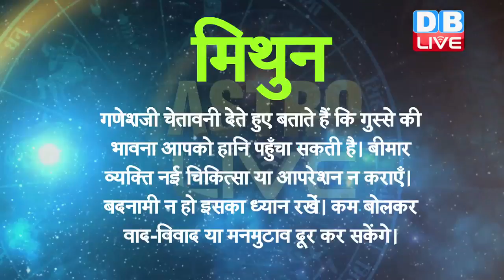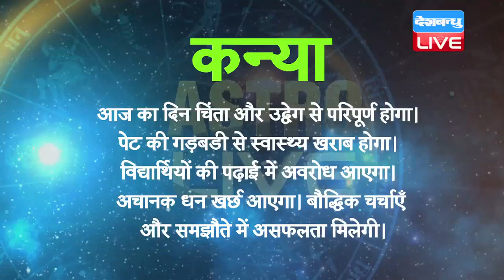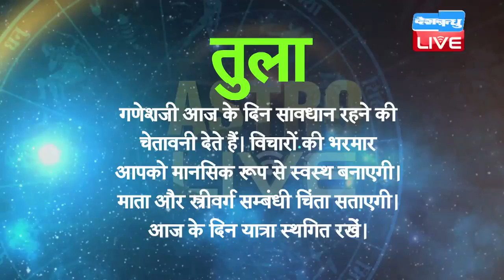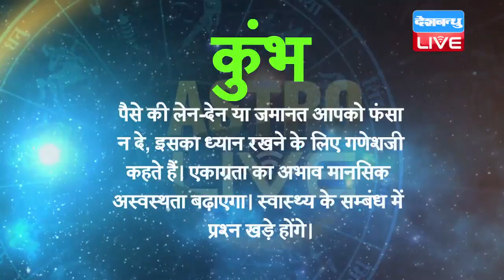आज का राशिफल|Today astrology | 30 January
मेष- गणेशजी कहते हैं कि आज आप सामाजिक तथा सार्वजनिक क्षेत्र में प्रशंसापात्र बनेंगे। धन लाभ का योग है। पारिवारिक जीवन में सुख और संतोष का अनुभव होगा।
वृषभ- आपका आज का दिन आनंदपूर्वक बीतेगा ऐसा गणेशजी कहते हैं। मानसिकरुप से स्वस्थ रहेंगे। आपके कार्य निर्धारितरुप से योजना के अनुसार पूर्ण होंगे। आर्थिक लाभ की संभावना है।
मिथुन- आपको जीवनसाथी और संतानों के आरोग्य के लिए विशेष ध्यान रखने की चेतावनी गणेशजी देते हैं। किसी भी प्रकार के वाद-विवाद या बौद्धिक चर्चा से दूर रहिएगा। अपमान न हो इसका ध्यान रखिएगा।
कर्क- ग्लानि से आज आपका मन व्यथित रहेगा ऐसा गणेशजी कहते हैं। प्रफुल्लितता, स्फूर्ति और आनंद का आज अभाव रहेगा। परिवारजनों के साथ तकरार होने की संभावना है। धन का खर्च होगा तथा अपयश भी मिल सकता है।
सिंह- गणेशजी की कृपा से आज का दिन सुख-शांतिपूर्वक बीतेगा। अपने सहोदर के साथ सम्बंधों में निकटता का अनुभव आप करेंगे। उनका सहकार भी आपको मिलेगा। सम्बंधो में रही भावना की गहराई को आप समझ सकेंगे।
कन्या- गणेशजी कहते हैं कि परिवार में आनंद का वातावरण रहेगा। वाक्माधुर्य से आप अपना निर्धारित कार्य कर सकेंगे। आरोग्य अच्छा रहेगा। बौद्धिक चर्चा में न उतरने की गणेशजी सलाह देते हैं। भोजन में मिष्टान्न मिल सकता है।
तुला- गणेशजी कहते हैं कि आप व्यवस्थितरुप से आर्थिक योजना बना सकेंगे। आज कोई सृजनात्मक प्रवृत्ति हो सकती है। आपकी सृजनात्मक शक्ति आज श्रेष्ठ रहेगी। शारीरिक और मानसिक रुप से स्वस्थता का अनुभव आप करेंगे।
वृश्चिक- स्वभाव में उग्रता पर और वाणी पर संयम रखने की आज गणेशजी सलाह देते हैं। शारीरिक शिथिलता और मानसिक चिंता से आपका मन व्यग्र रहेगा। वाहन चलाते समय अकस्मात न हो जाए इसका ध्यान रखिएगा।
धनु- आज का दिन आपके लिए लाभदायी रहेगा ऐसा गणेशजी कहते हैं। आपको आर्थिक, सामाजिक और पारिवारिक क्षेत्र में भी लाभ होने की संभावना है। मित्रों और परिवारजनों के साथ पर्यटन स्थल पर जाने का आनंद प्राप्त होगा।
मकर- आज आप को व्यापार-सम्बंधित कार्यों में लाभ होगा ऐसा गणेशजी कहते हैं। उगाही, प्रवास, आय आदि के लिए अच्छा दिन है। सरकार तथा मित्रों, सम्बंधियो से लाभ होगा। उनसे भेंट - उपहार मिलने से आनंद होगा।
कुंभ- आप का आज का दिन मिश्र फलदायी है ऐसा गणेशजी कहते हैं। शारीरिकरूप से आप को अस्वस्थता का अनुभव होगा। फिर भी आप मानसिकरुप से स्वस्थ रहेंगे। मीन- गणेशजी आपको आज का दिन ईश्वरभक्ति और आध्यात्मिक प्रवृत्तियों में बिताने की सलाह देते हैं। आज के दिन आपको थोडी़ बहुत प्रतिकूलताओं का सामना करना पड़ेगा। स्वास्थ्य के विषय में आज विशेष ध्यान देना पडेगा।